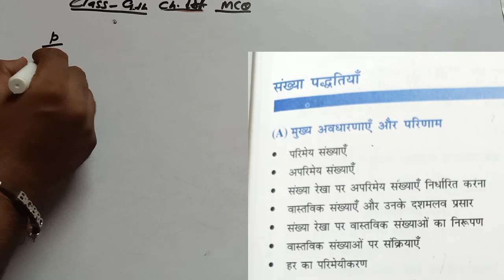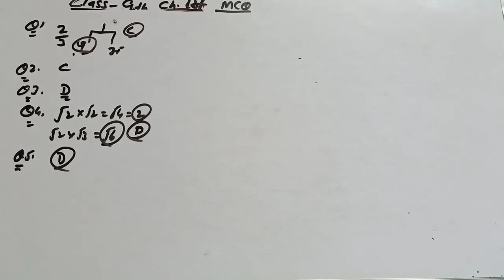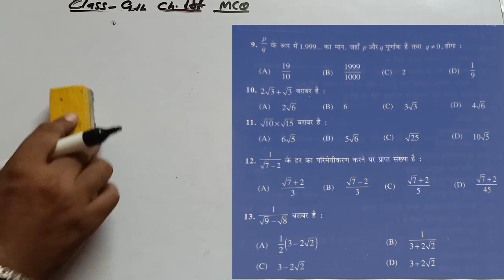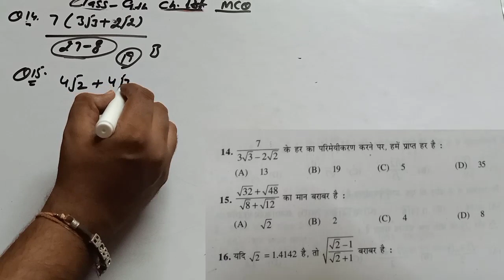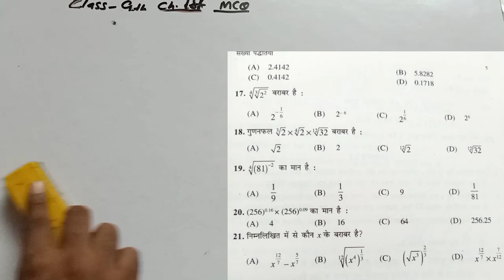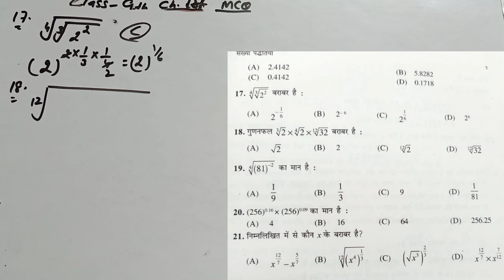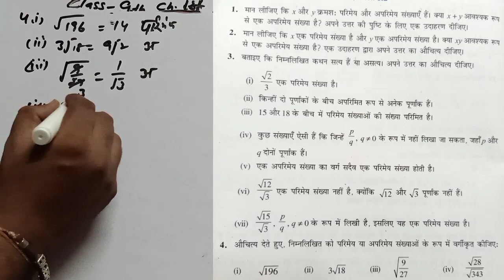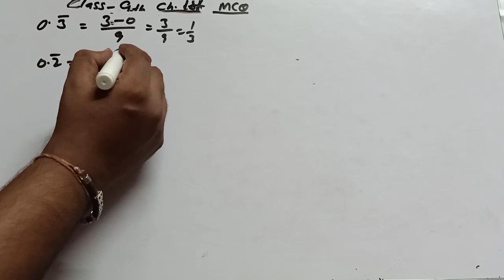MCQ Chapter 1st Class 9th Math Real Number system संख्या पद्धति objective True False Blanks